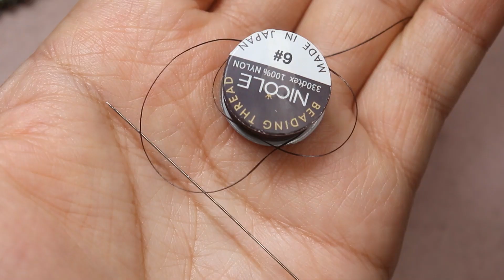Herringbone Bead bracelet/ Easy tutorial for beginners/DIY/beading tutorials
Herringbone bead bracelet easy tutorial  for beginners

Matrials:
seedbeads  11,0/ 15,0
beads 6 mm
wire guard
toggle clasp
jumpring